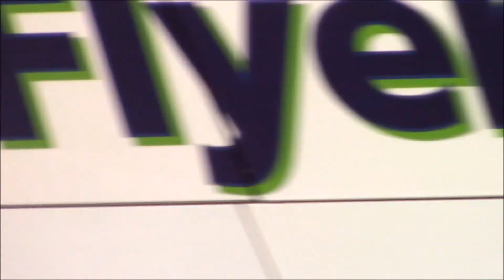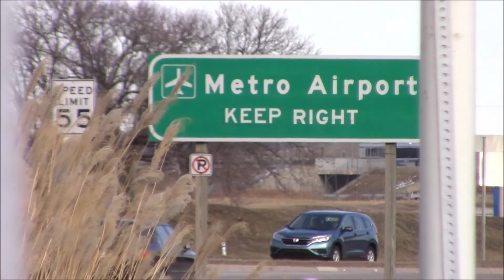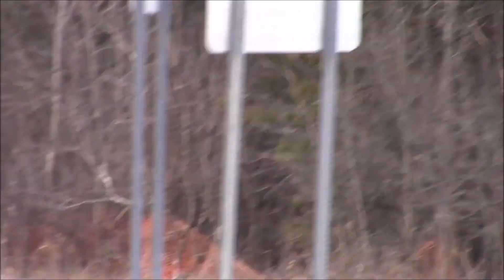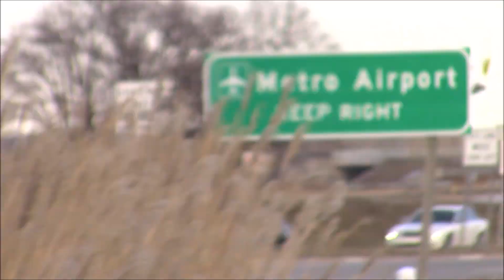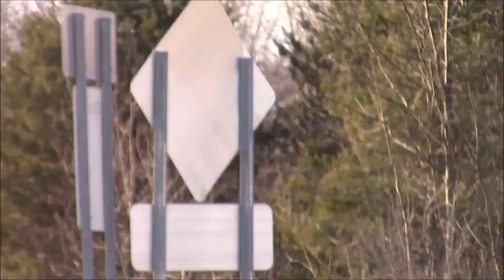20 minuets plane spotting at Detroit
another video i forgot to upload

Copyrigh@ Bryce's aviation & sirens